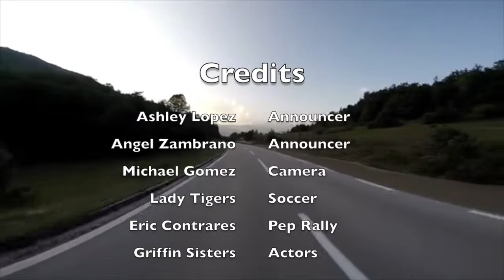Daily Bulletin 9:28:18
Soccer girls
Griffin Dance
HO Co Pep Rally Teaser